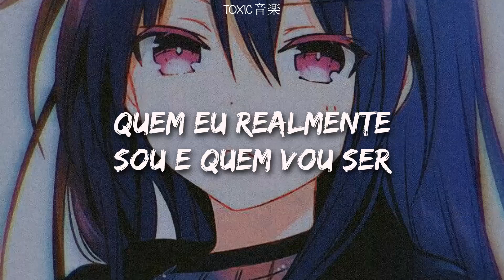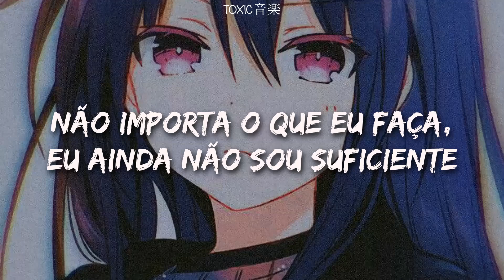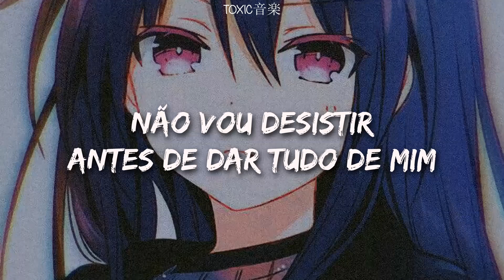se você sente alguma insegurança, ouça essa música | Toxic音楽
ﾟ¨ﾟﾟ･ ♫:..｡♡ﾟ¨ﾟﾟ･ﾟ¨ﾟﾟ･ ♫:..｡♡ﾟ¨ﾟﾟ･

Oi toxiczinhos, tudo bem? Este aqui é meu canal secundário. Se vocês quiserem e puderem dêem uma passadinha por lá! =^•^=

📷 imagem: pinterest

Letra:

Everyday I'm trying to find
Who I truly am and who I'm gonna be
But I just keep losing my mind
And It feels like I am drifting in the wind

Even when I'm insecure
There's one thing, one thing
I know for sure

Before I give my all

Before I reach my goal

Someday it's so tough
No matter what I do,
I'm still not enough
Then I start become hateful
And forget the things,
that I should be grateful

I've come this far
So I'm not giving up
No